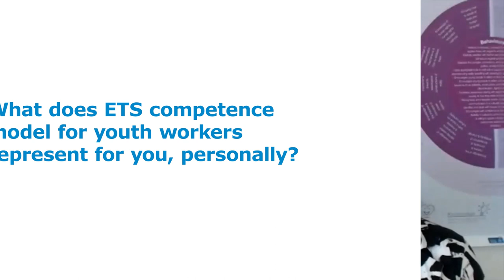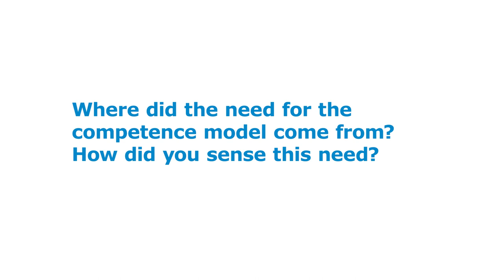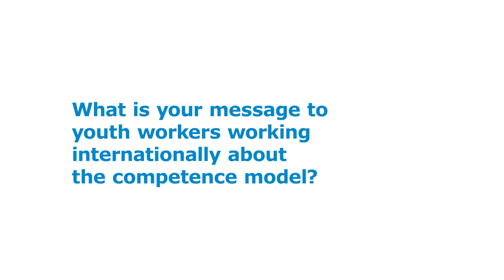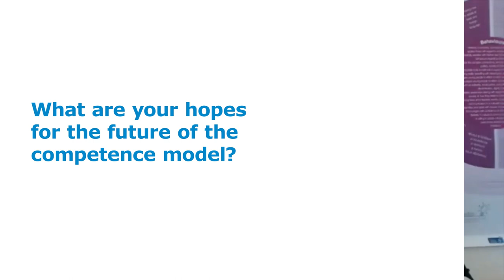YOCOMO - Why ETS Model for Youth Workers? By Gisèle Evrard Marković and Rita Bergstein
This video as part of the YOCOMO – an ETS online course on competence-based development for youth workers!

This online course is organised by the SALTO Training and Cooperation Resource Centre by JUGEND Für Europa, German National Agency for the EU programmes Erasmus+ Youth in Action and European Solidarity Corps.